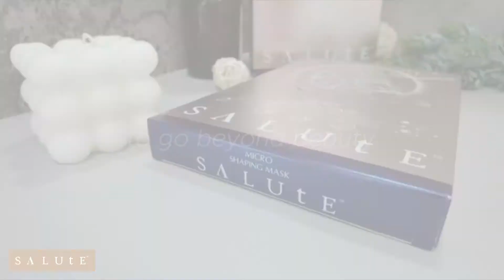SALUtE Micro Shaping Mask